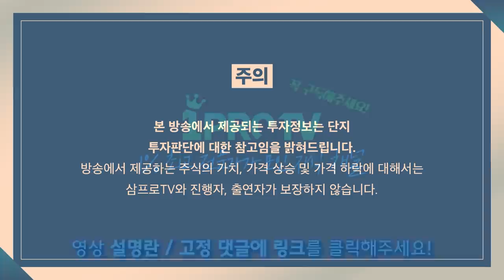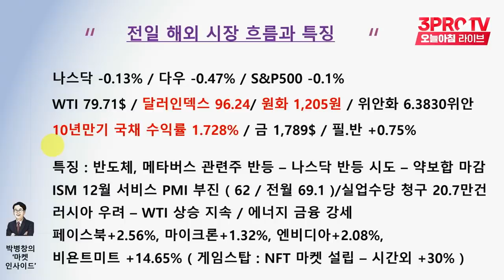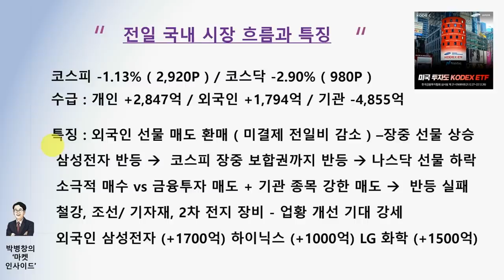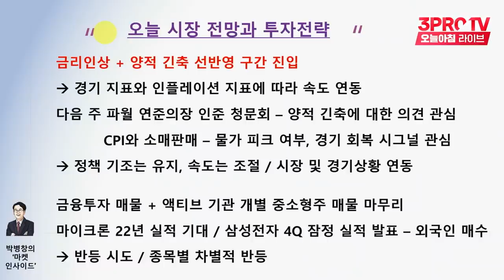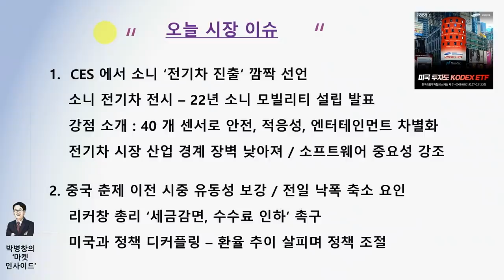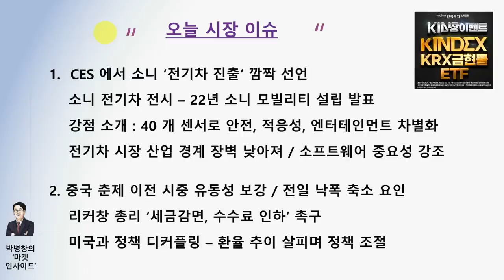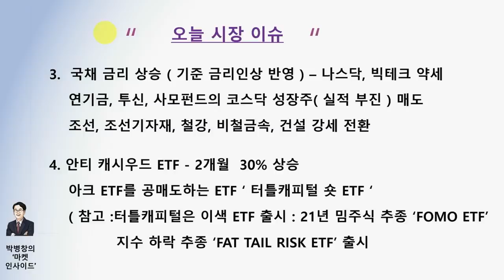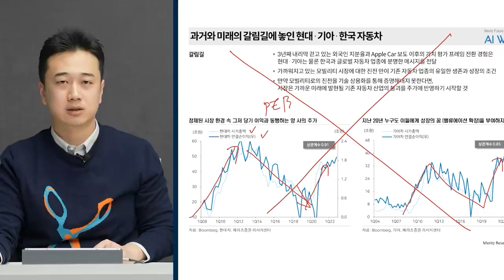[박병창의 마켓인사이드] 금리 인상 + 양적 긴축 선반영 구간 진입.. 충격 흡수 전략은? f.교보증권 박병창 부장